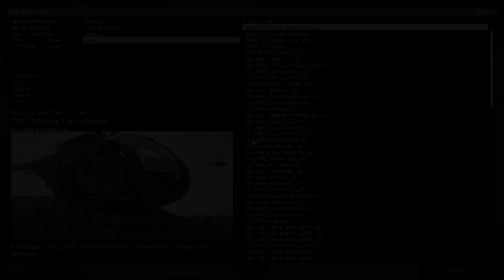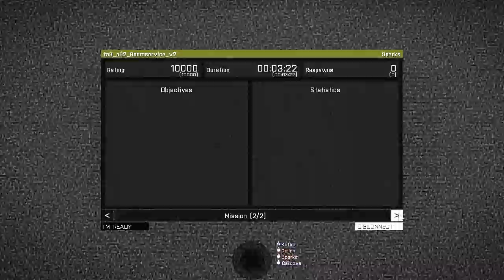Folk ARPS 19 July 2015 - Afterparty: Room Service, take one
The Room Service afterparty mission from the Folk ARPS session on Sunday 19 July 2015.

In which we win despite my ability to unload an entire clip of ammunition in a crowded corridor without hitting a single thing.